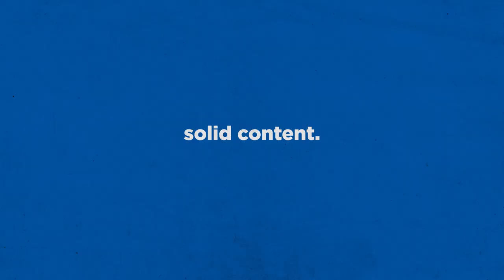Ixion | "Frostpunk in Space! StationPunk?" | Starbase Tycoon!